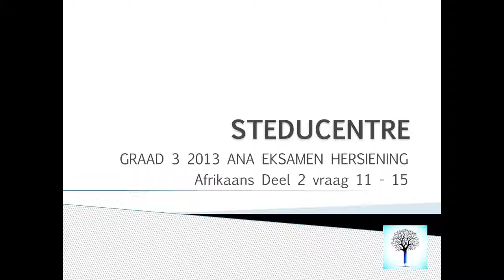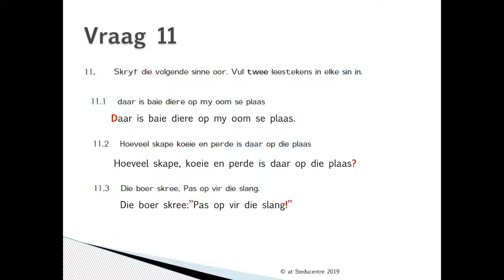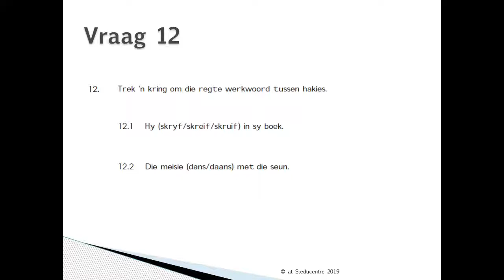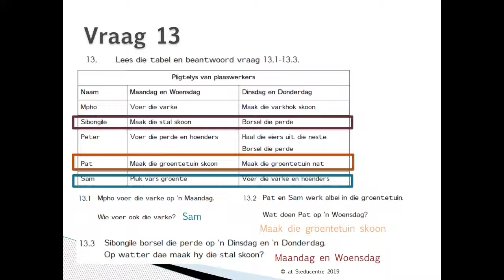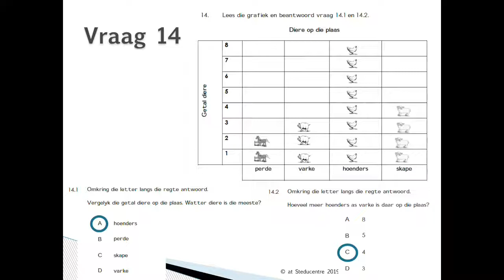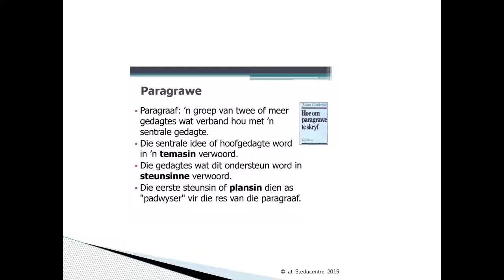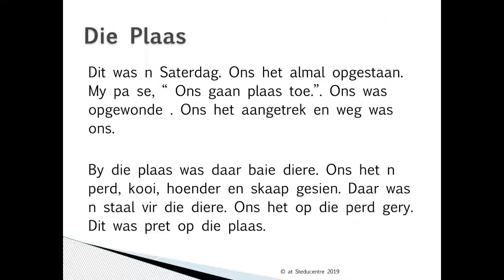Steducentre ANA Graad 3 Afrikaans part 2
Steducentre Grade 3 Afrikaans Gap Analysis.